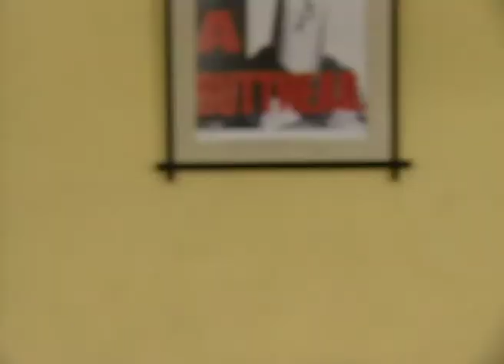Khunje Berai Kachher Manush | Bangla Serial | Full Episode - 301 | Zee Bangla